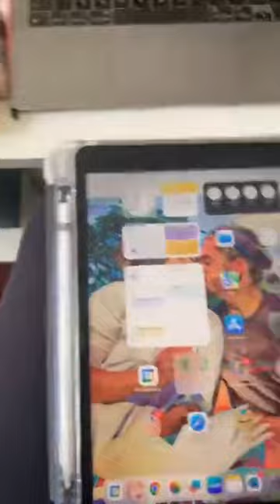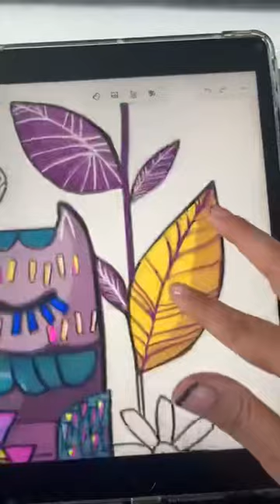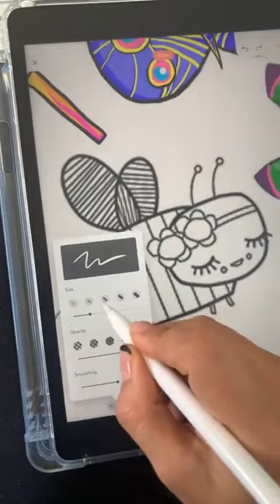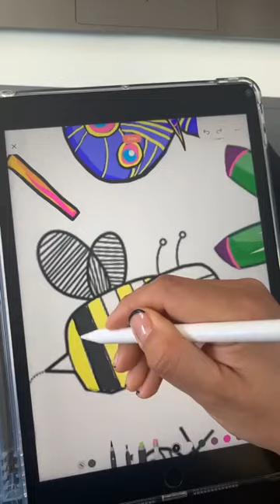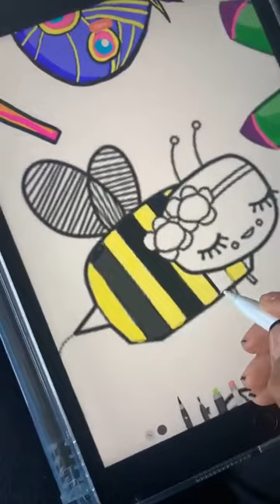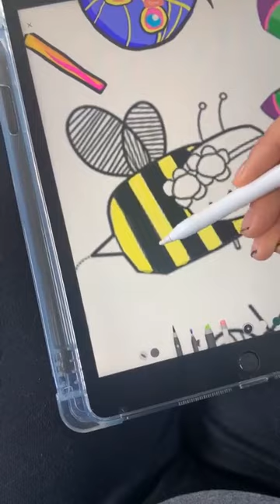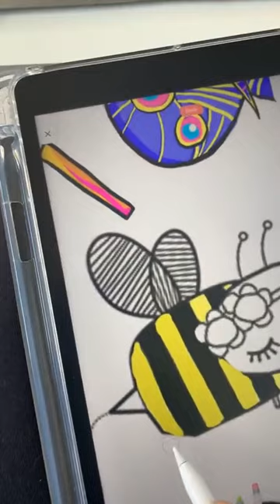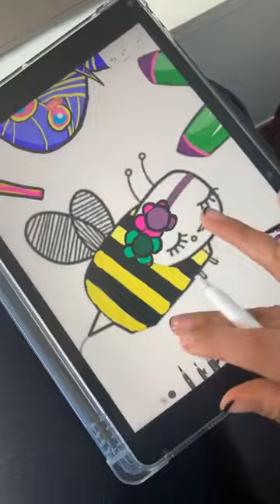حرف‌و‌ظرف | همراه با نکات طلایی برای رشد فردی | ۱۸ آوریل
Instagram: @iamcoach.shirin + @coach.shirinnaseri + @zanvibe